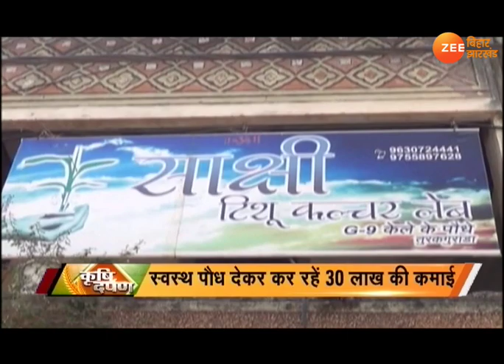कृषि दर्पण: जगी है कमाई की नई आस...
कृषि दर्पण- सूखे इलाकों के किसान क्यों है निराश? जगी है कमाई की नई आस...